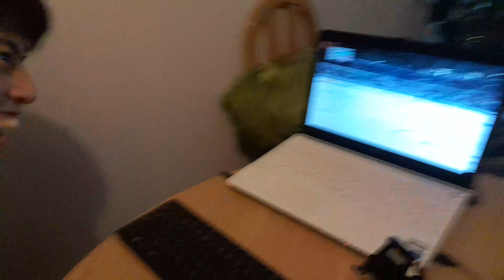【半実況】三原舞依 選手が スケカナより点数でる衝撃の演技ですよ❗